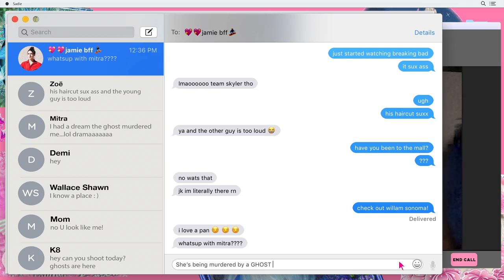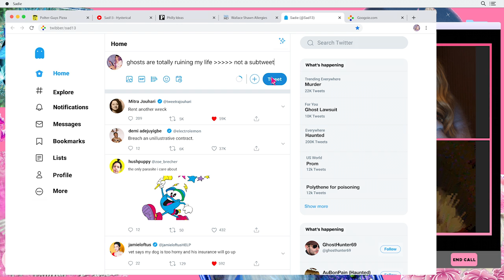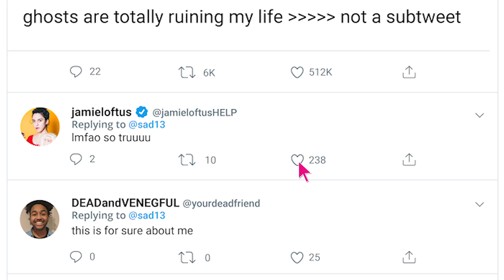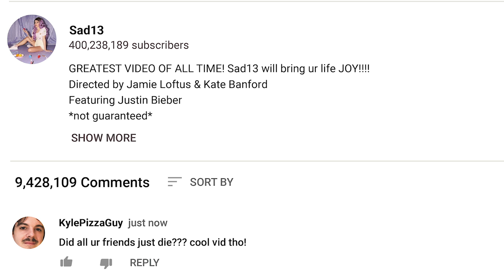Sad13 - Hysterical [official video]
Directed & Produced by Kate Banford & Jamie Loftus
Featuring: Mitra Jouhari, Demi Adejuyigbe, Jamie Loftus, Sadie Dupuis
Cinematographer: Darby Irrgang
Gaffer: Madeline Bishop
Amplify Dress & Love Wearer Two Piece: MOMO Fashions / Morgan Fletcher
Additional Wardrobe: Friends NYC
Music Video Backdrop: Eileen Echikson
On Set Producer: Caitlin Feeney
Editors: Kate Banford & Daniel Lewis Cupps
Graphic Designer: Andrew Shearer
Wallace Shawn Zine: Jamie Loftus
Choreography: Patsy Gay

Thank you to:
April Salud, DiPinto Guitars, Sarah Cowell at Tattooed Mom, Expressway Cinema Rentals, Kevin Gray, Monica Hartlove, Sydney Hernandez, Dan Angelucci, Isaac Taylor, Kendra Gug, Ari Fishbein, Julia Celley, Friends NYC

Sadie Dupuis - guitar, bass, synths, organ, marimba, prepared piano, drum programming, vocals, production, arrangement
Zoë Brecher - drums, percussion
Maryam Qudus - engineering at Tiny Telephone, Oakland and San Francisco, CA
Sarah Tudzin - mixing at Sonic Ranch, Tornillo, TX
Emily Lazar & Chris Allgood - mastering at The Lodge, New York, NY

$1 per album sale in 2020 will benefit Prevention Point Philadelphia, a harm reduction organization providing free medical care, syringe exchange, shelter, overdose reversal training, and other vital social services. Learn more about them at ppponline.org.

LYRICS:
You’re in it for the fight, right? A voyeur for the gore who can’t keep on ice anymore. Bring it to the yard, dare to turn it off. That’s another breach from nature. The future’s looking febrile. Clear craze, polythene for poisoning is evermore the rage. Suit up.

Hysterical, you wanna see me disappear. Carve a little piece of my heart, then chop the rest for parts. You wanna see me disappear. Turn the other cheek on your mess, utter disinterest. You wanna make it disappear. Hysterical, to laugh like it’s not ammunition.

Rent another wreck. Breach an unillustrative contract. Brunch to break the union that erects your crystal prisms. You’re in it for the fight, right? You clamor for the gore - you can’t hide that lust anymore.

Clear craze, see me on a better day. Your sentimental way’s hysterical, to laugh like it’s not ammunition. I wanna see you disappear and laugh like I don’t need permission.